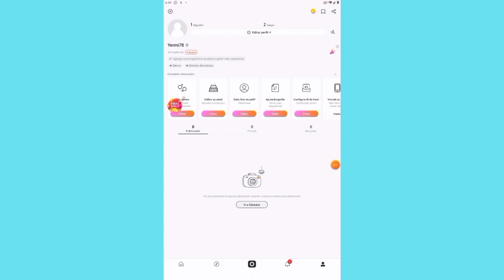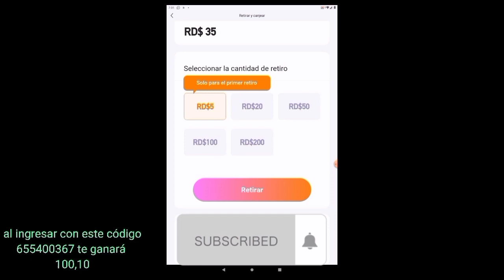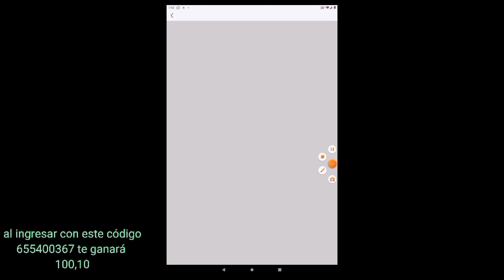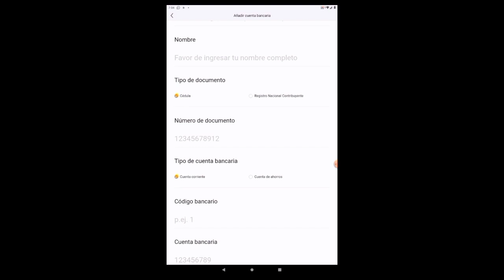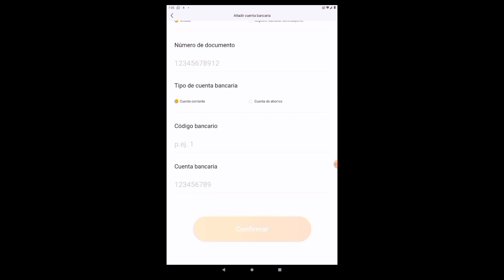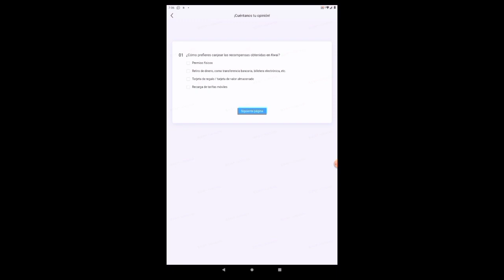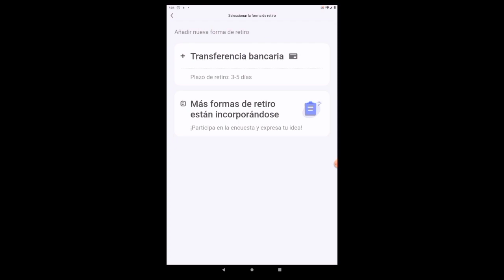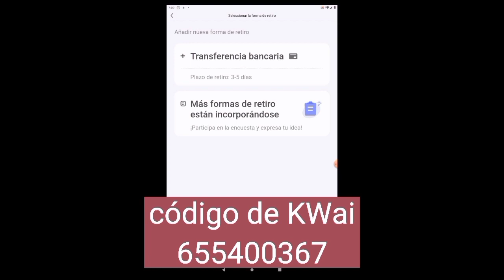CÓMO RETIRAR el Dinero DE (KWai) en REPÚBLICA DOMINICANA😃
aprende a retirar el dinero con KWai esta aplicación bastante famosa en la cual podrás ganar dinero con ellas aprenderás a retirar dinero sea por cuenta bancaria o por vía de PayPal es muy fácil y sencillo retirar dinero de esta aplicación y es totalmente elegible es transparente cómo ganar dinero en kwai es muy fácil de ganar dinero sólo tienes que ver videos y se acumulará una gran cantidad de manera en la cual podrás intercambiar por dinero por vía bancaria o la vía que elijas ingresa mi código para que pueda ganar más dinero de lo acumulado en tu cuenta

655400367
al ingresar este código ganarás 110 monedas por referido 😃

ATENCIÓN!!!